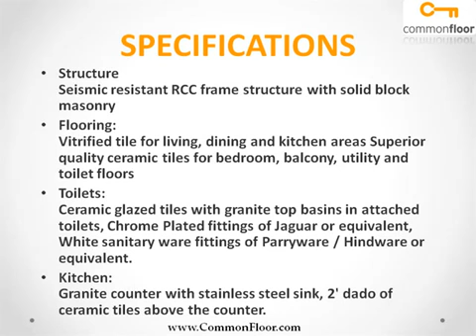Durga Saffron Square Bangalore